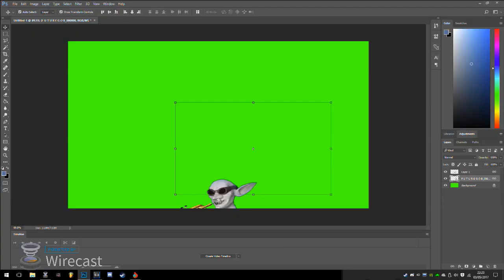tribute to gob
Feat. Automata